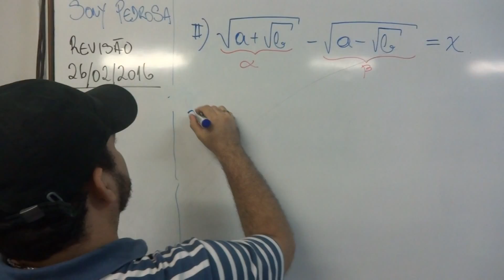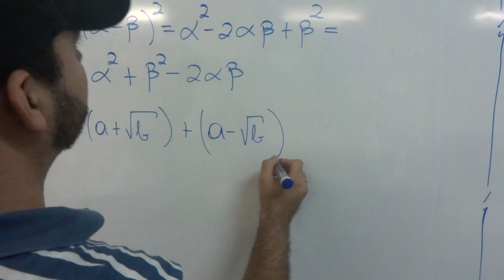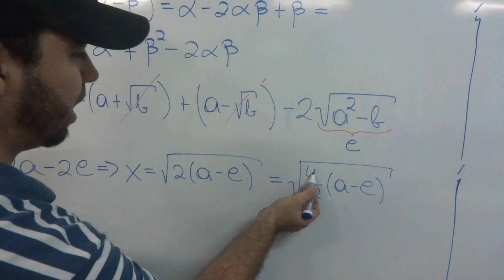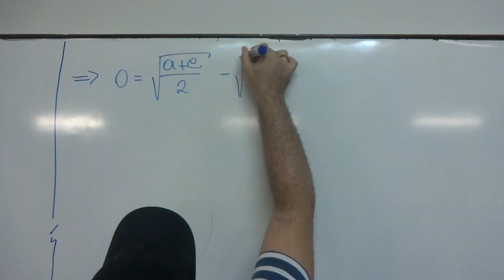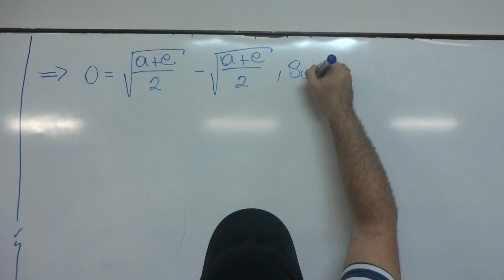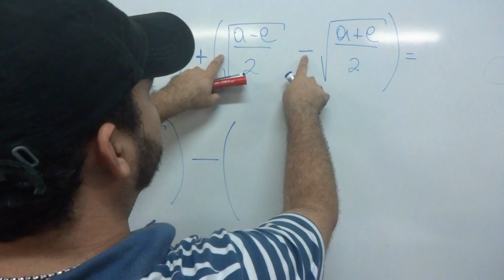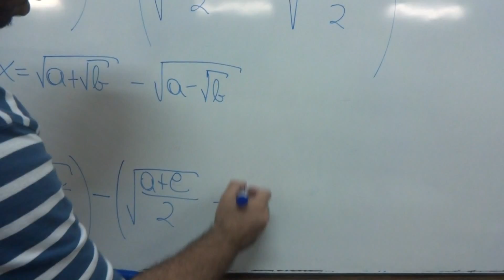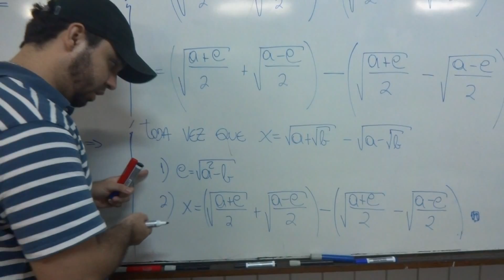Radicais, Racionais ou Irracionais?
Parte 2
Nivelamento UFPE
Área 2
26/02/2016